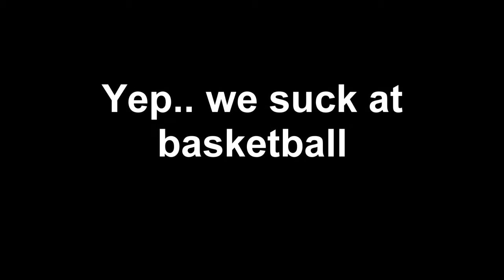Vlog #4 Miami river Manatees..12/7/12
We found 3 Manatees just chilling on JMP.. ..trying to keep my videos on you tube just to see in 10-20 years how i was..hope u guys enjoy.